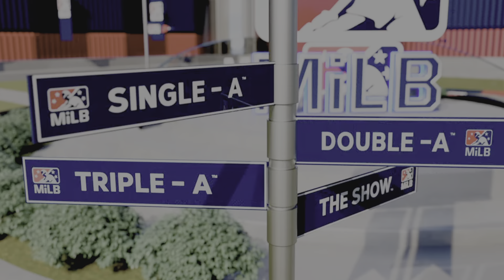Texas Rangers Franchise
Daniel Espino start